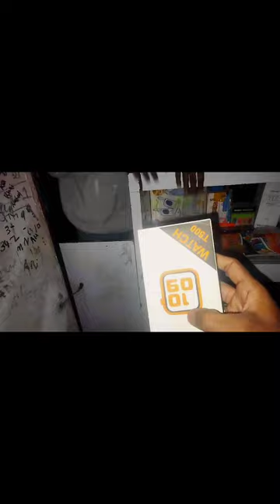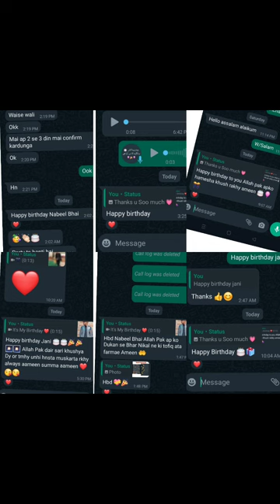it's My Birthday celebration kis kis ny wish kra and gift diya 🎂